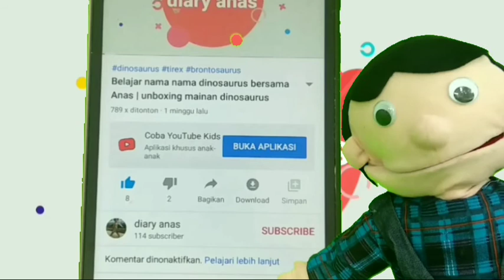Belajar huruf Hijaiyah bersama mobil truck , mobil semen , excavator | nanas banyak tanya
Assalamualaikum warahmatullah

Kali ini Anas maina mobil kontruksi ,
Ada mobil truck , mobil semen / mobil molen dan excavator / mobil beko .
Nanas juga ikut main bareng Anas loh, seperti biasa nanas cerewet dan banyak tanya,
Nanas tanya tentang huruf Hijaiyah , dan juga belajar makhraj huruf to

kids, funny video, masha kids and toys
HERO PIECE

Background by YouTube widarti dhera
Intro by CK FreeVideoTemplates